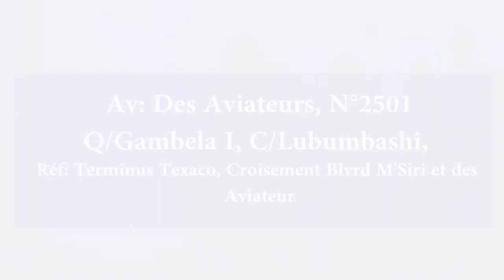Berger Francis MBIYA L'art de Gouverner Mercredi 21.08.2024.